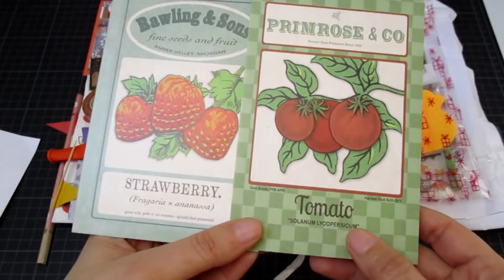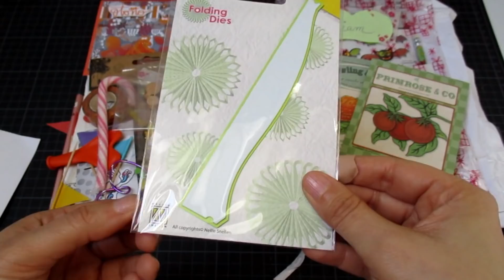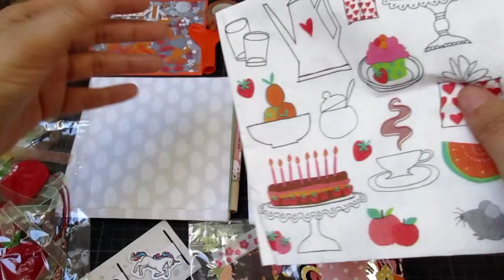Correo Bonito de Rosa por mi cumpleaños | My nube Rosa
Hola! Recibi esta cartita de mi amiga Rosa y yo feliz!!! gracias amiga!!!

Saludos desde Bélgica, tu amiga Galia!